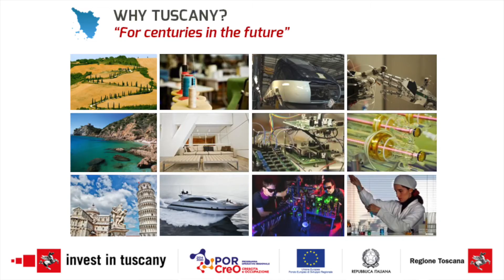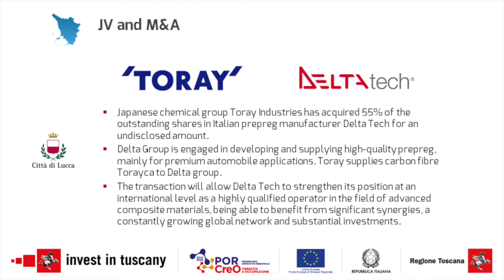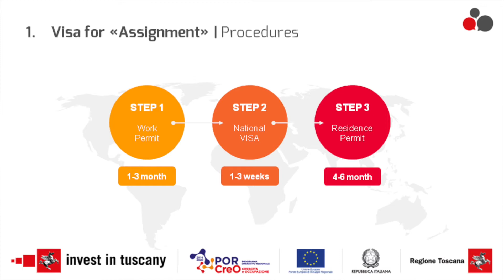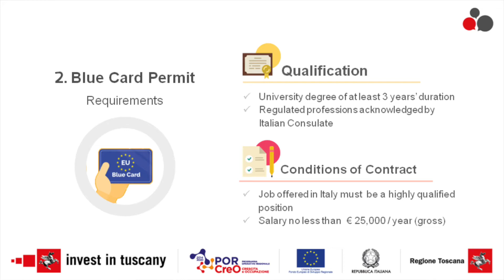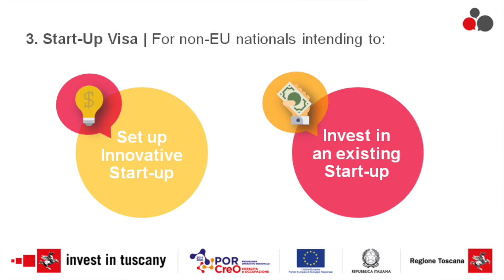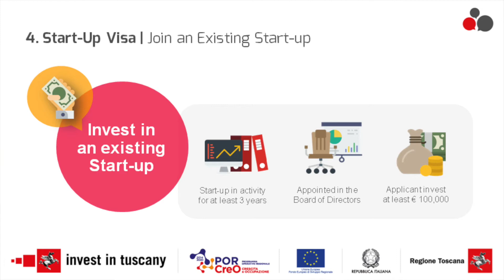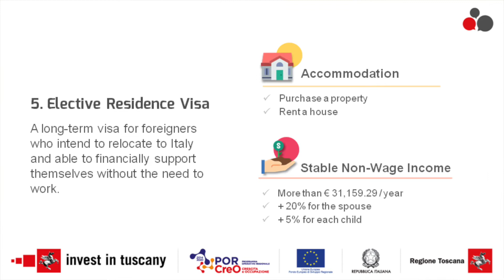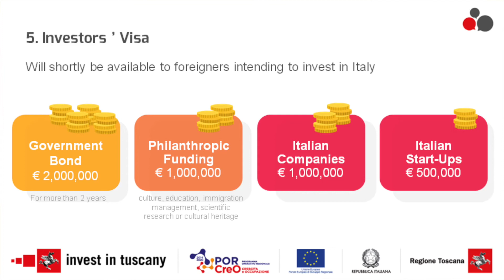Invest in Tuscany Webinar 10/07/2017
"Business opportunities in Tuscany and visa options for investors"